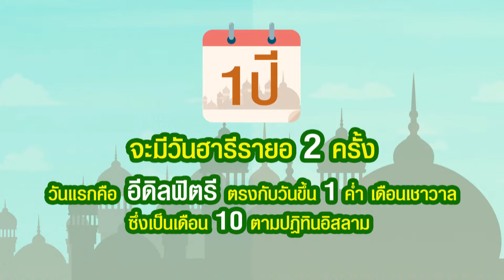ตอนที่ 20 เทศกาลฮารีรายอ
ออกอากาศ 16 สค 60